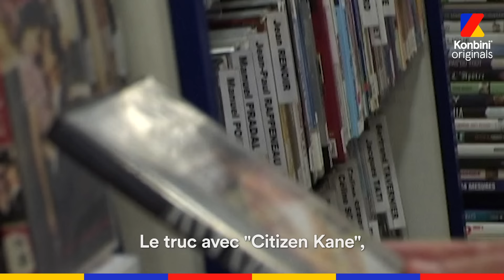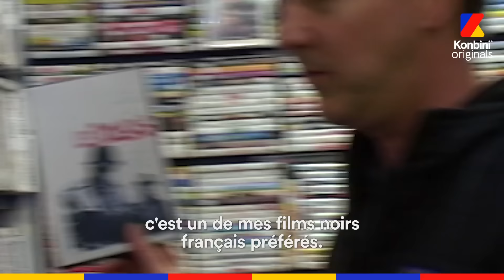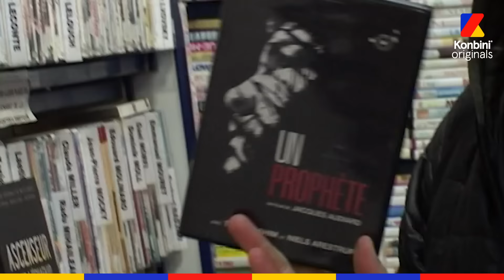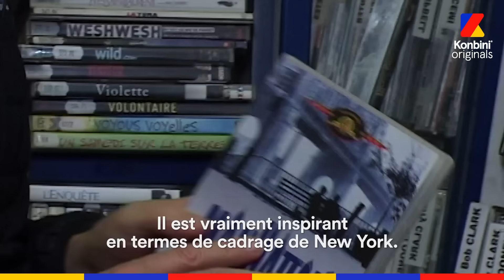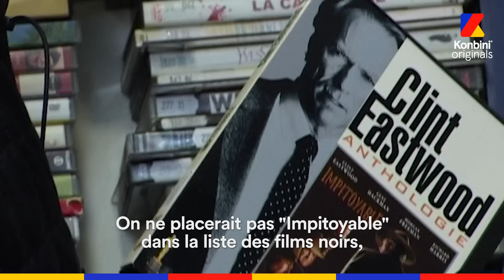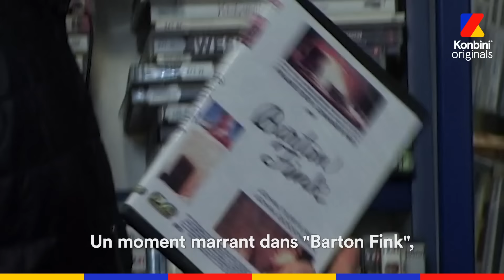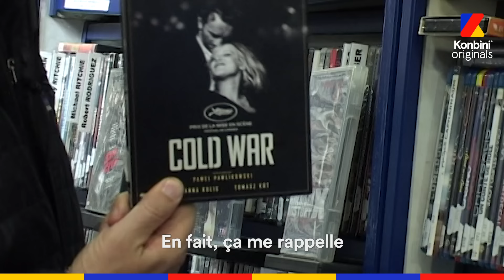Edward Norton - Quand Fight Club est sorti, ça a été un flop total ! | Vidéo Club | Konbini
Edward Norton est dans le Vidéo-Club pour une sélection spéciale film noir, à l’occasion de la sortie de son film "Brooklyn Affairs".